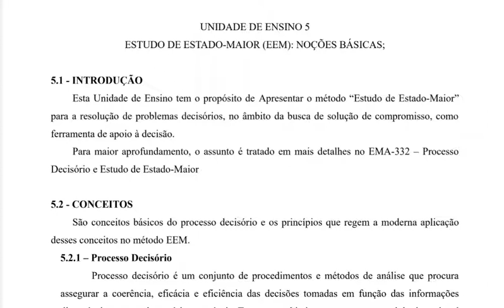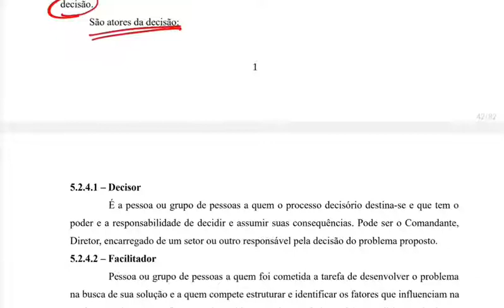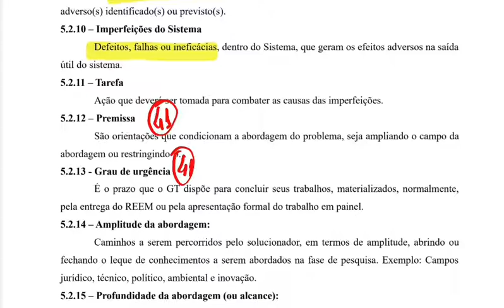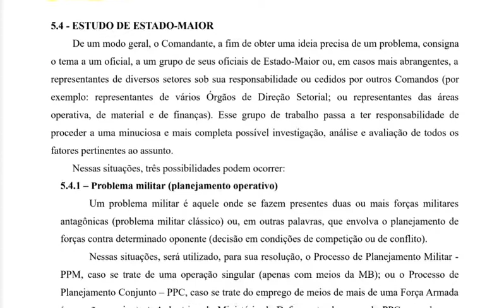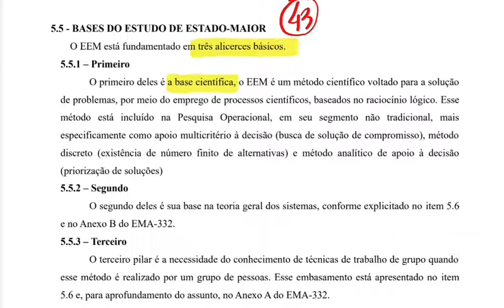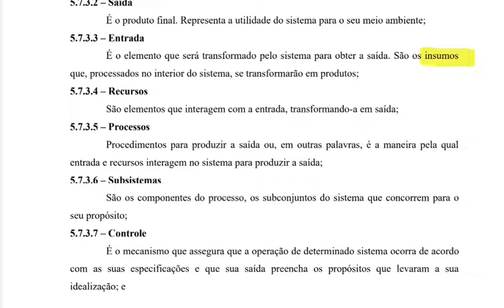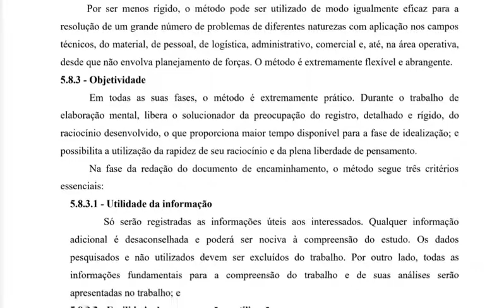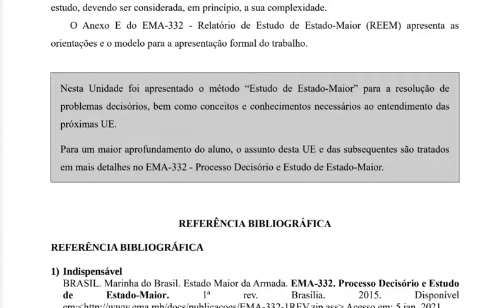(CASEMSO) 015 EEM UE 5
Primeiro vídeo da Sequência de Estudo do Estado Maior
Corresponde à UE5.